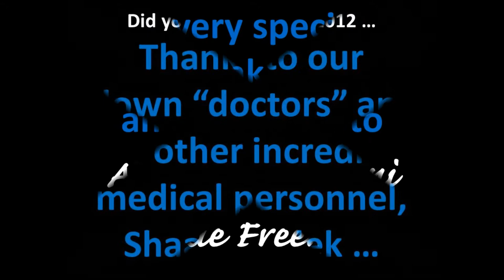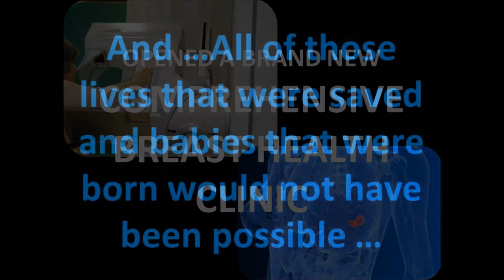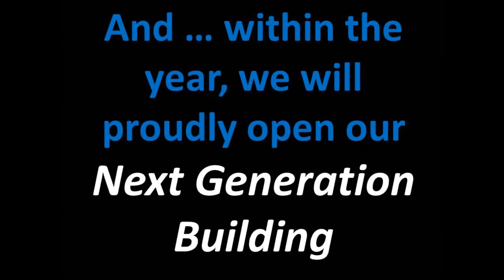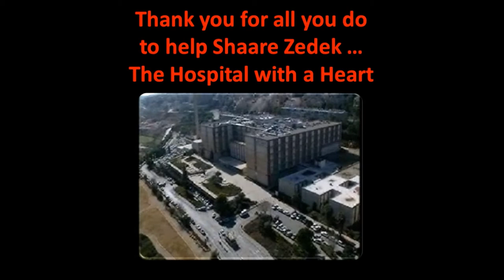American Committee for Shaare Zedek Medical Center in Jerusalem Women's Division Luncheon 2013